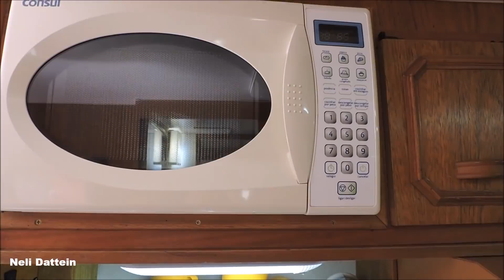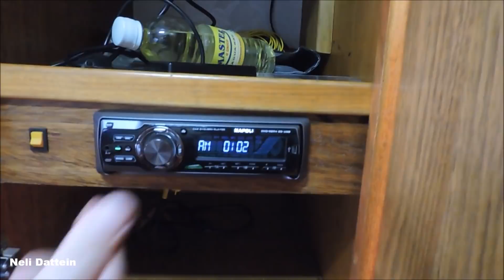Trailer Turístico Brilhante, SL 480, Turiscar, 1989, Expo Motorhome Show, 2017.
Durante a Expo Motorhome Show, 2017 (FENAC, NH, RS - 24 à 26/11/17), o proprietário deste trailer (campista desde os 3 anos de idade) demonstrou seu trailer, Turiscar, muito bem conservado.
Lembrando que a Expomotorhome Show, 2018, ocorre entre 23 e 25/11/18, no mesmo local.